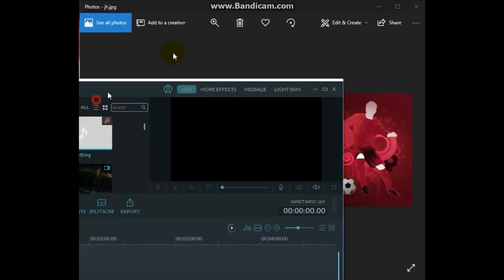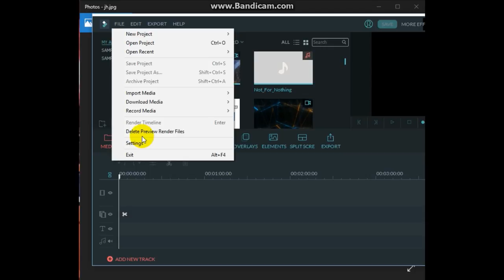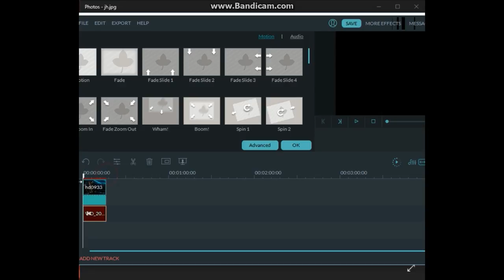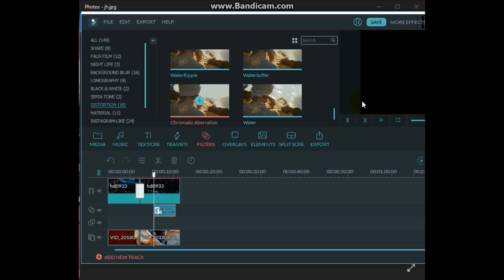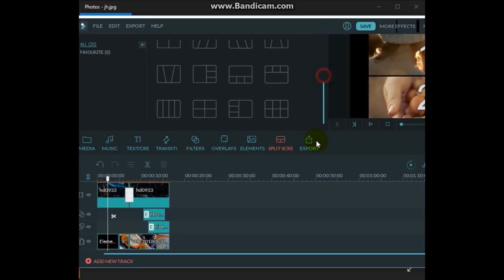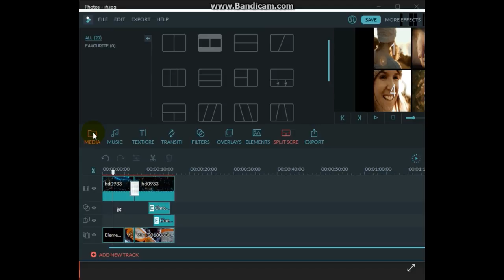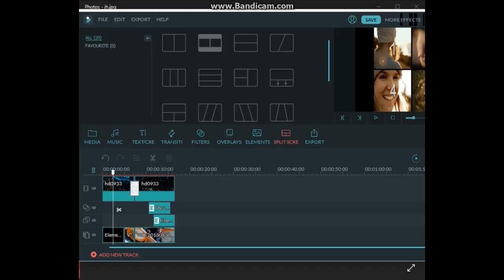WonderShare Filmora Professional Editing Course | Part 1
Hey Guys In This Video I Am Starting Wondershare filmora courses
Comment Us What Type Of Editing You Want To Learn
yara g like to thoko na share wi kro
Enjoy bros